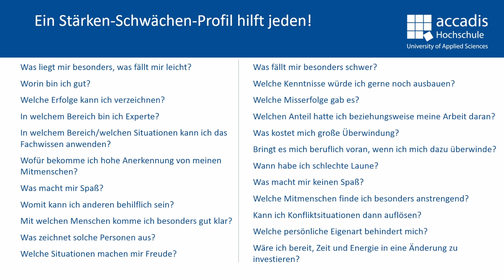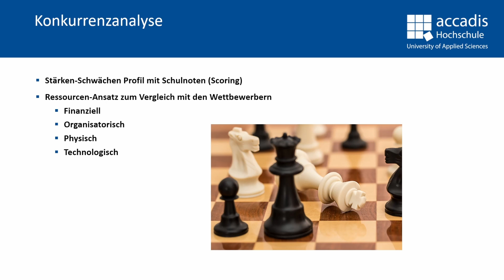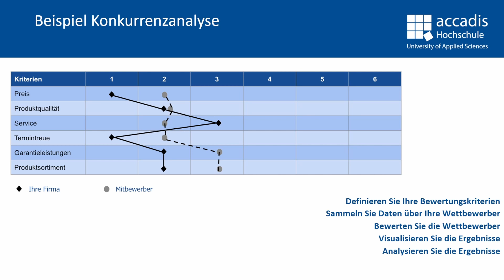accadis Analytical Skills - Konkurrenzanalyse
0:00 Zweck Konkurrenzanalyse
0:48 Stärken-Schwächen Profile
1:30 Scoring Modell
2:15 Umsetzung Scoring Model
4:10 Anwendung im Sport
4:55 Anwendung im Non-Profit Bereich